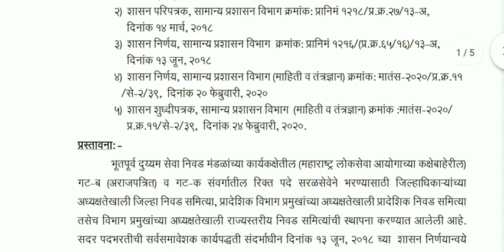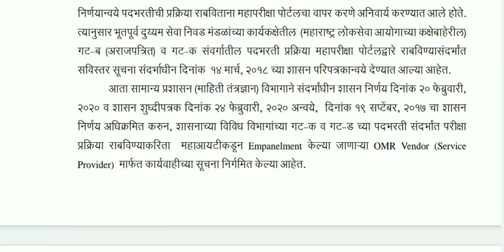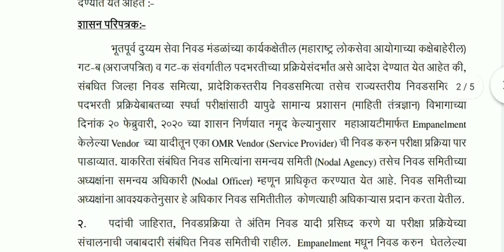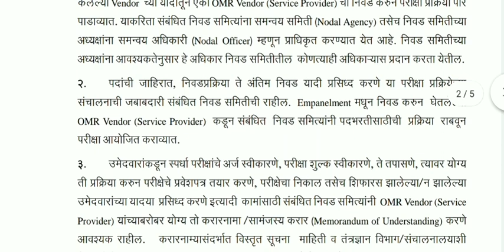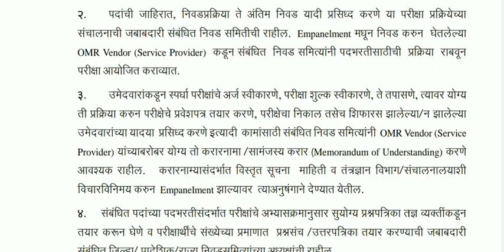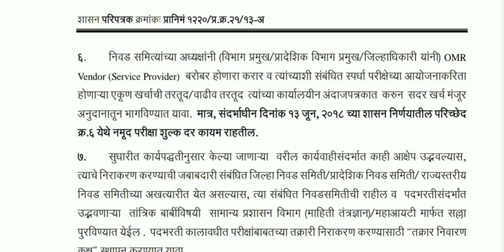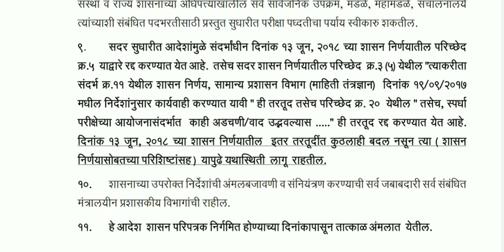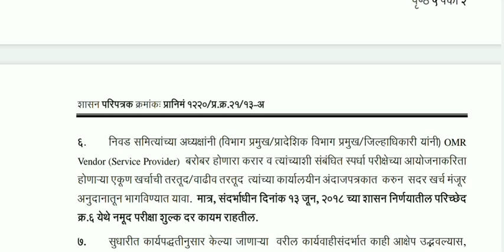सरळसेवा भरती नवीन Gr | आरोग्य विभाग परीक्षा होतील का? परीक्षाची आनंदाची बातमी | 17 august Exam Gr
नमस्कार मित्रांनो
   या व्हिडिओमध्ये तुम्हाला 17 ऑगस्ट रोजी चा शासन जी आर जोकि  सरळ सेवेच्या भरतीबाबत आहे त्याबद्दल सविस्तर माहिती सांगण्यात आलेली आहे